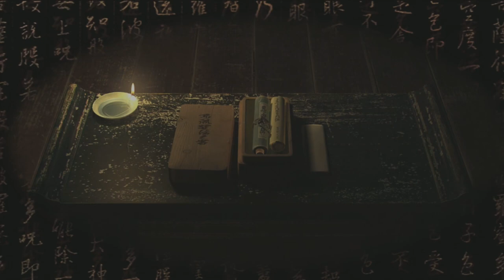Tenchu Z | Xbox 360 | #29 Save The Captive Agent (No Commentary)